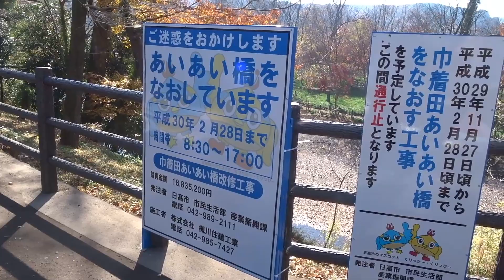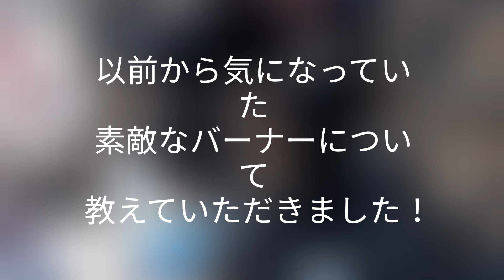ダディハートさんと巾着田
今日は巾着田
ダディハートさんの
キャンプにお邪魔しました。